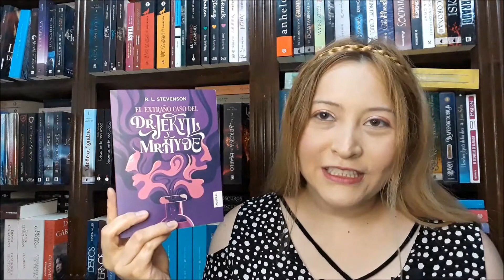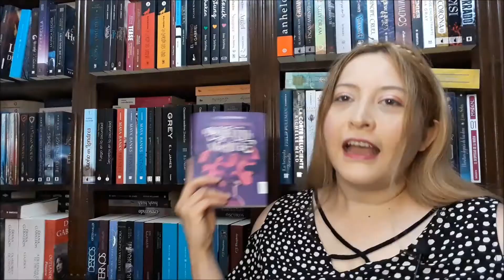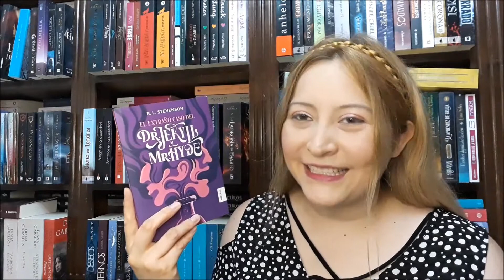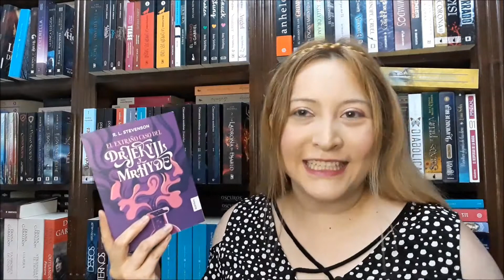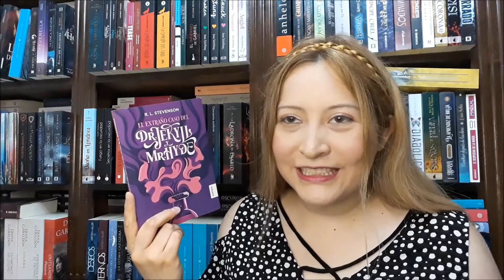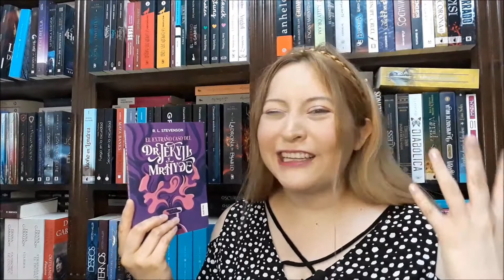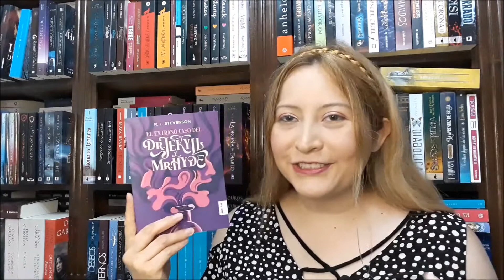Libro CLÁSICO 2021: ¿Qué libro leí?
Como todos los años me he leído un clásico y ahora les traigo el video de que me pareció y también les menciono algunos datos de este 😉

Facebook: VEL viviendo Entre Letras